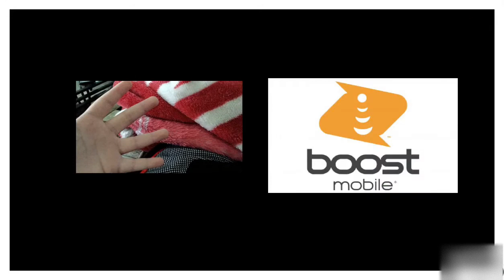Logo History #1: Boost Mobile